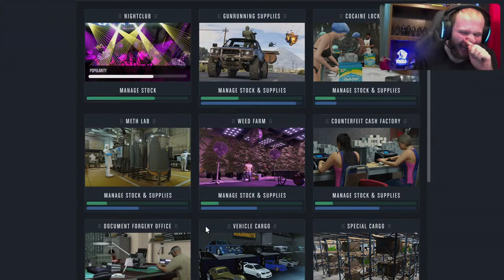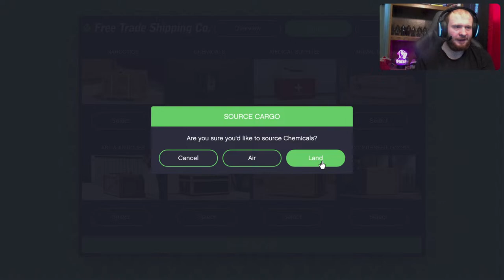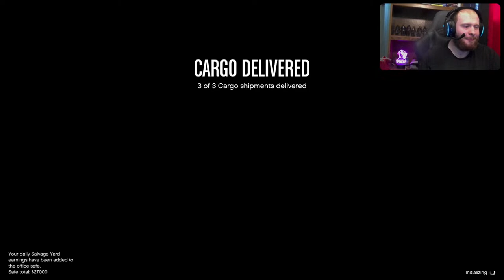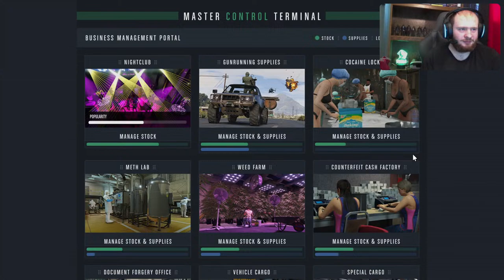GTA Online Live With The Daily Call